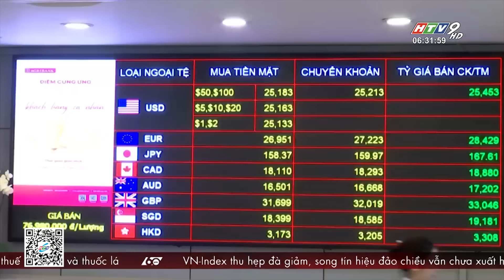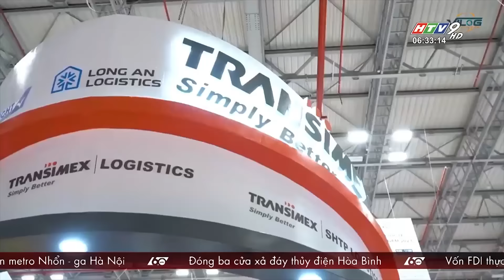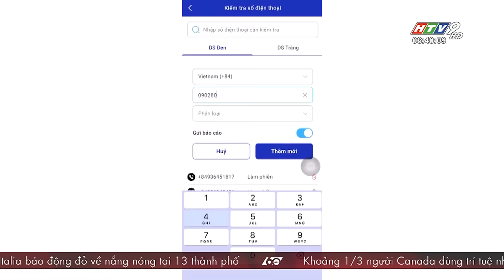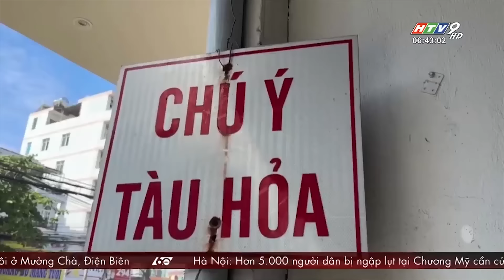60 Giây Sáng - Ngày 31/07/2024 - HTV Tin Tức Mới Nhất 2024